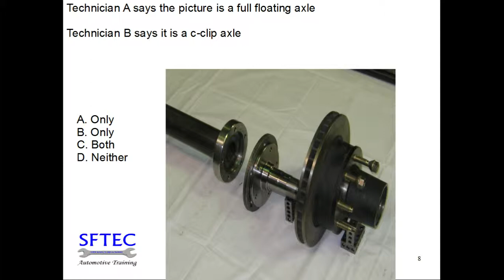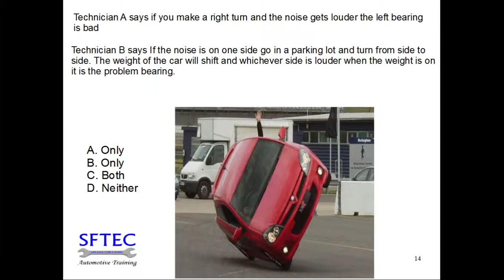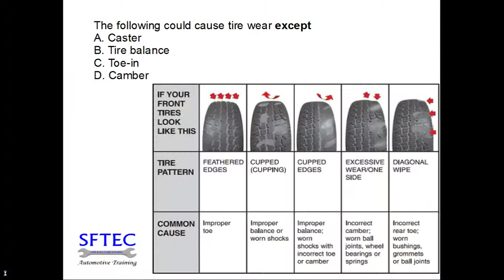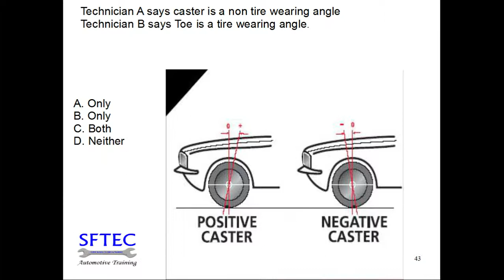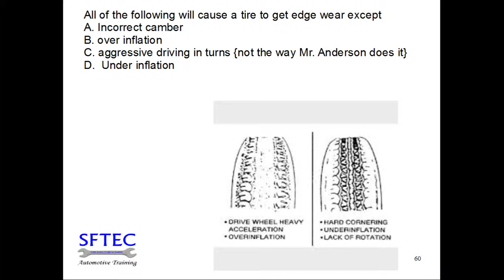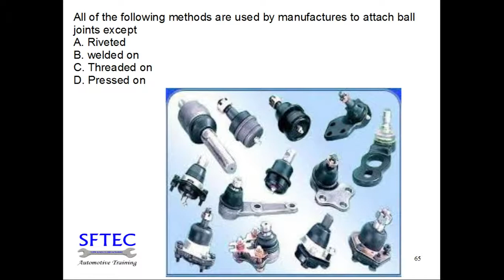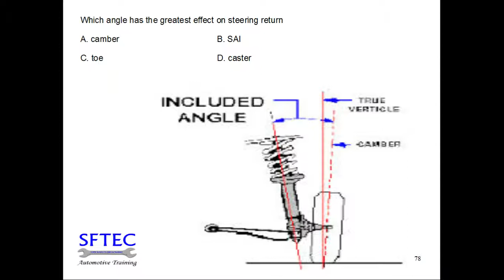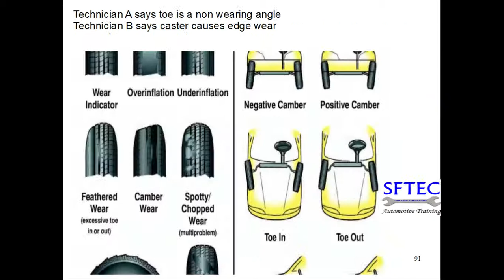Steering and Suspension ASE Study Powerpoint